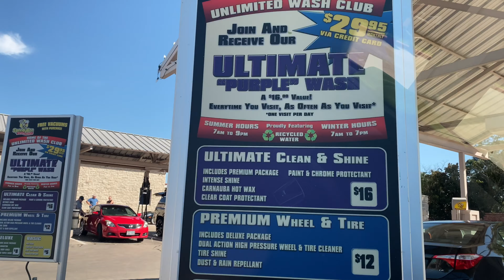Speedy Bee Car Wash - Flower Mound Site (HD)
a ProTech install from 2007 :o